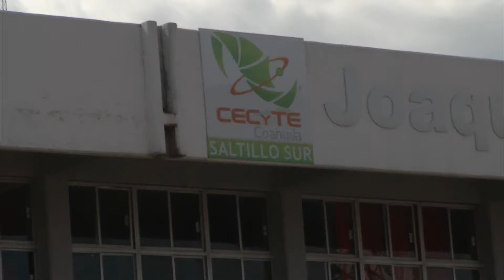Con más de 23 mil jóvenes reanudan Cecyte actividades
El director de los Cecyte en Coahuila, señaló que este martes se reanudaran las actividades correspondientes al segundo semestre del ciclo escolar 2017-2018.